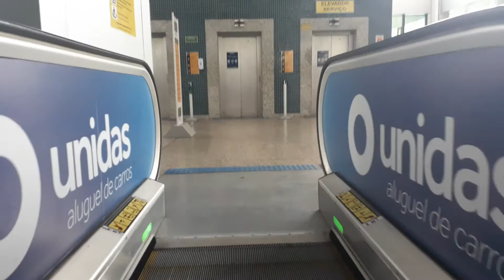Um passeio pelo Aeroporto de Manaus